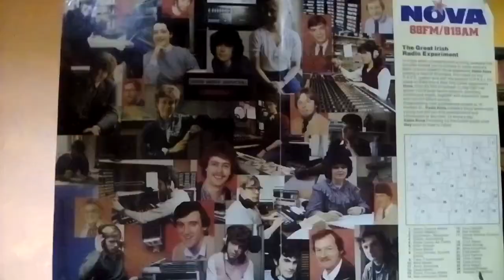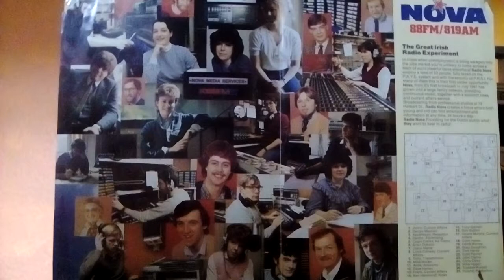Radio Nova, last news before close down in may 1983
Radio Nova, last news bulletin before the close down in may 1983